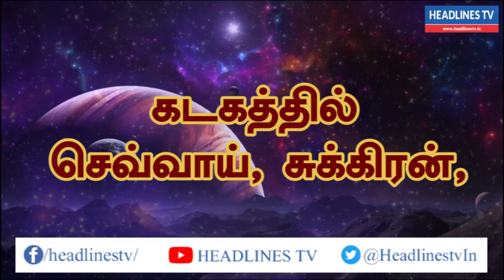Indraya rasi palan - 10.07.2021| Saturday | இன்றைய ராசிபலன் - today - daily | Headlines TV